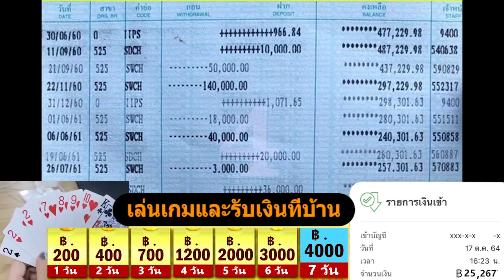xsr Dummy泰国 0629 08